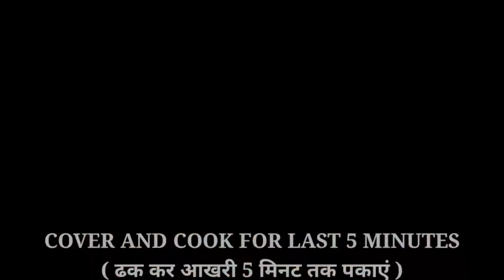बिना पानी डाले एक बार ऐसे बनाएं मसाला चिकेन/चिकेन करी आप उंगलियां चाटते रह जाएंगेcooking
CHICKEN CURRY WITHOUT WATER-

FLAME - LOW
SERVING - 6-7 PERSON

चिकेन करी बिना पानी डाले-

बनने का समय - 1 घंटा
आंच - धीमा
6-7 लोगो के लिये